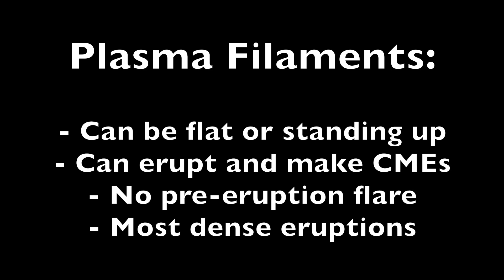Plasma Filaments | One of the Most Dangerous Solar Features